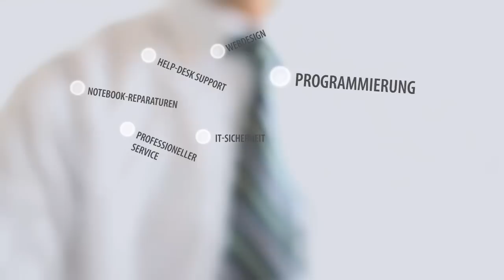Multimedia Service Kai Jakob Moosinning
Multimedia Service Kai Jakob
als etabliertes Systemhaus realisieren wir seit mehr als 9 Jahren IT-Projekte jeglicher Art und bieten unsere Leistungen einzeln oder als kombinierbare Komplettlösungen an. In sehr kurzer Zeit können wir für Ihr Projekt ein Team erstklassiger IT-Experten zusammenstellen, welches Sie kompetent berät und sich um eine erfolgreiche Umsetzung Ihres Vorhabens kümmert. Ob Servicevertrag, Stundenkontingent, Service-Level-Agreement, 7x24-Service, oder nur Urlaubsvertretung, wir finden sicher die passende Dienstleistung für Sie und Ihr Unternehmen.